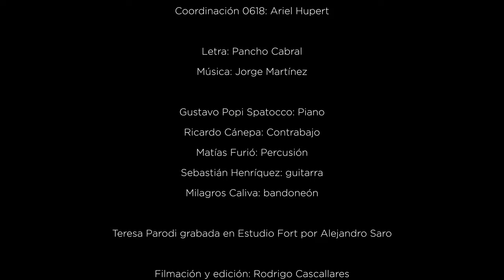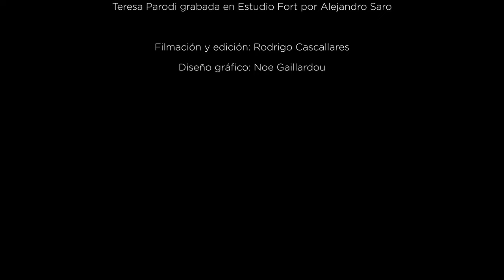Eli Fernández | Lo que dice la Lluvia / Feat. Teresa Parodi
Letra: Pancho Cabral

Producido, dirigido y arreglado por Gustavo "Popi" Spatocco

Grabado en 0618 Estudio e Islandia Estudio
Voz de Teresa Parodi grabada en Estudio Fort por Alejandro Saro
Mezclado en Islandia Estudio
Ingeniero de grabación y mezcla: Sebastián Palacios
Masterizado en 332 Estudio
Ingeniero de mastering: Pablo López Ruiz
Asistentes 0618 estudio: Lucía Capua y Carla Gatica
Coordinación 0618 estudio: Ariel Hupert
Filmación y edición: Rodrigo Cascallares
Diseño gráfico: Noe Gaillardou

Músicxs
Gustavo Popi Spatocco: Piano
Milagros Caliva: Bandoneón
Sebastián Henríquez: guitarra
Ricardo Cánepa: Contrabajo
Matías Furió: Percusión